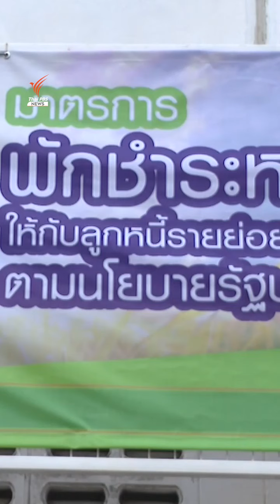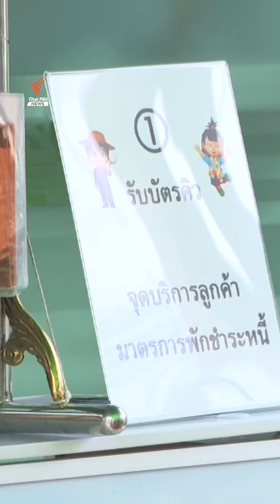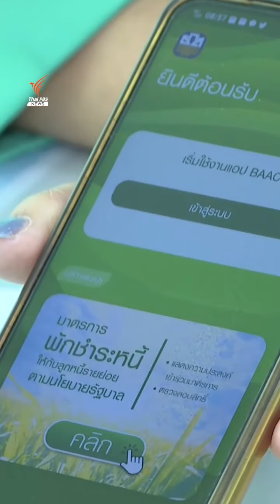"พักหนี้เกษตรกร" หายจนถาวร หรือเพิ่มกับดักหนี้?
ช่วง 8 ปีรัฐบาลชุดเก่าออกมาตรการ "พักหนี้เกษตรกร" ถึง 14 ครั้ง แต่เกษตรกรกลับเป็นหนี้เรื้อรังและยอดหนี้โตขึ้นกว่าเดิม มาถึงรัฐบาล "เศรษฐา" มีนโยบายพักหนี้ทั้งต้นและดอก 3 ปี แต่นักวิจัยสถาบันวิจัยเศรษฐกิจป๋วย อึ๊งภากรณ์ เตือนว่า ระยะพักหนี้ที่ยาวเกินไปเป็นจุดอันตรายที่ทำลายวินัยชำระหนี้ จึงไม่ควรพักหนี้เป็นวงกว้าง แต่ควรช่วยตามศักยภาพการจ่ายหนี้ของเกษตรแต่ละกลุ่มมากกว่า